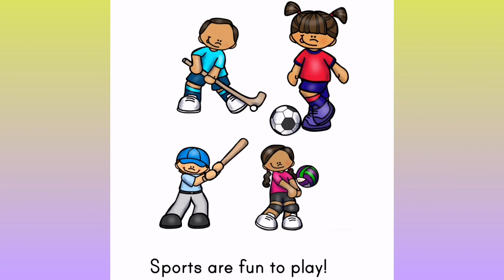sports by Pámmella